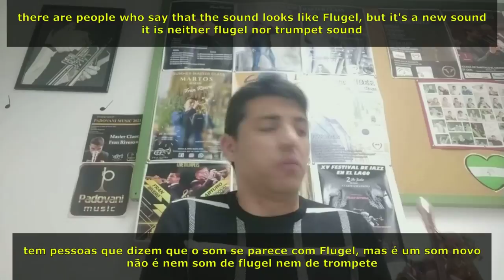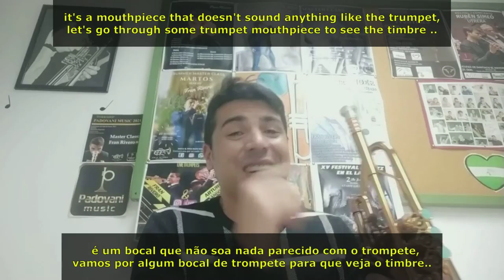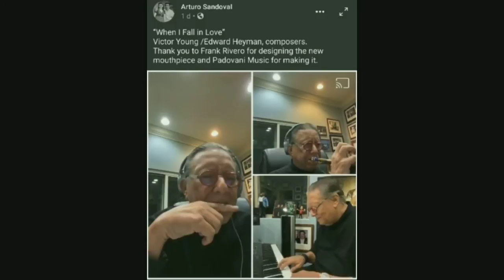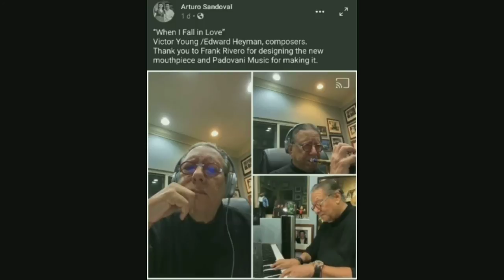Master Class do trompetista Fran Rivero no Workshop Padovani Music 2021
Vídeo completo da Master Class Ministrada pelo Trompetista Espanhol Fran Rivero, no Workshop realizado pela Padovani Music em 29/02/2020